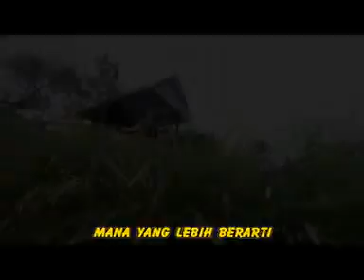DANGDUT TERBARU~HUJAN TANDA TANYA - ARLAN D' ACADEMY (MUSIC OFFICIAL VIDEO)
terima kasih

salam